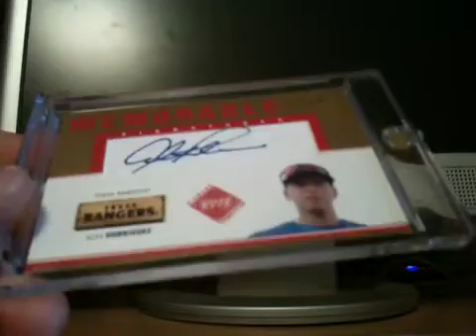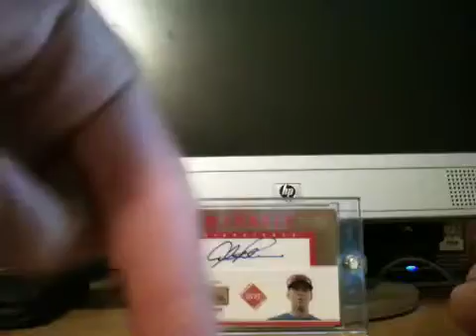**Sick AROD Mailday**